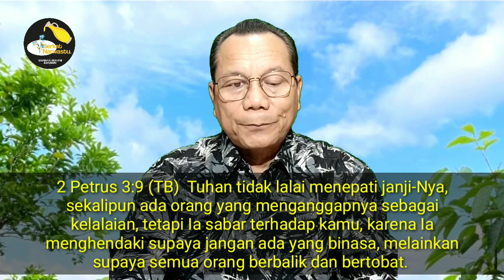Tuhan menghendaki supaya jangan ada orang yang binasa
Berkat Narwastu
Siraman Rohani Kristiani
Edisi, 19 Februari 2024